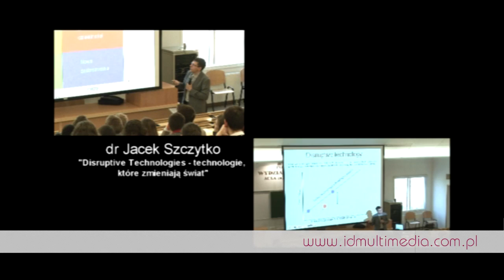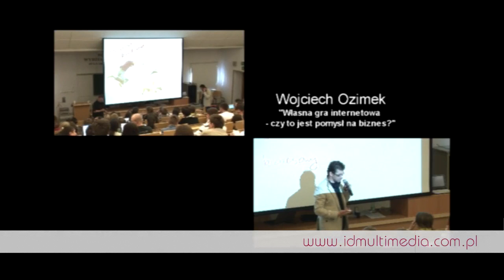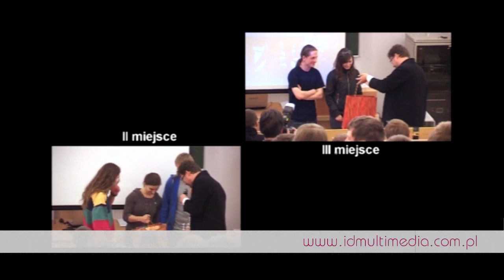Konferecje - Akademia innowacji Cambridge PYTHON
CambridgePYTHON organizuje działania edukacyjne: Akademia Innowacji CambridgePYTHON czy też inwestycyjna internetowa gra VCR pomagają młodym ludziom i studentom zdobyć wiedzę niezbędną do rozpoczęcia kariery biznesmena. W cyklu trzech spotkań uczestniczyło wielu znanych ludzi ze świata biznesu. Projekt gry VCR powstał z inicjatywy członków projektu CambridgePYTHON, który w chwili obecnej działa w ramach Akademickich Inkubatorów Przedsiębiorczości.
Całość projektu odbywała się przy udziale Ambasady Brytyjskiej. Osobą prowadzącą projekt był Doktor Kamil Kulesza

Opis spotkań:
I spotkanie: The basics
Spotkanie było poświęcone przedstawieniu realiów towarzyszących początkom i rozwojowi własnego przedsięwzięcia biznesowego, w szczególności opartego na innowacyjnych pomysłach i rozwiązaniach technologicznych. Zaproszeni na to spotkanie prelegenci opowiedzieli o sposobach pozyskania kapitału inwestycyjnego potrzebnego do otwarcia i rozwoju firmy oraz na przykładach zachęcali do komercjalizacji własnych, oryginalnych pomysłów.

II spotkanie: Opportunities
Na spotkaniu, w oparciu o obserwowane trendy światowej gospodarki, nauki, prawodawstwa i zmian zachodzących w codziennym życiu obywateli państw rozwiniętych, pokazane były perspektywiczne kierunki rozwoju przedsięwzięć biznesowych.

III spotkanie: Putting it all together
W trakcie spotkania studenci poznali sposoby oceny propozycji inwestycyjnych (stosowane przez inwestorów VC). Na przykładach zobaczyć mogli najczęstsze błędy popełniane przez początkujących przedsiębiorców. W ramach podsumowania całej Akademii zaprezentowane zostały podstawy polskiego systemu ekonomicznego (m.in. działanie GPW S.A. i New Connect).